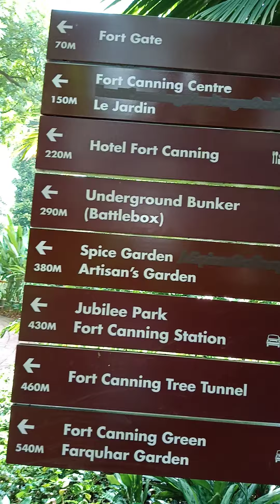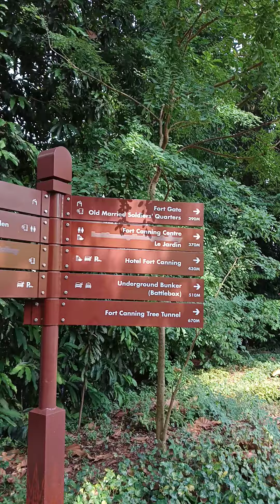SG FORT CANNING PARK VERY NICE VIEW♥♥♥♥♥♥♥